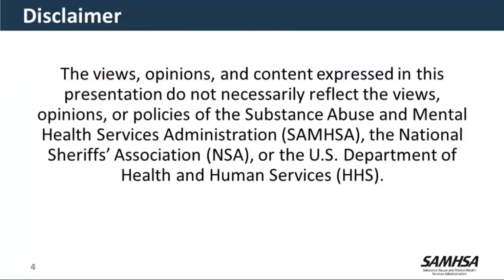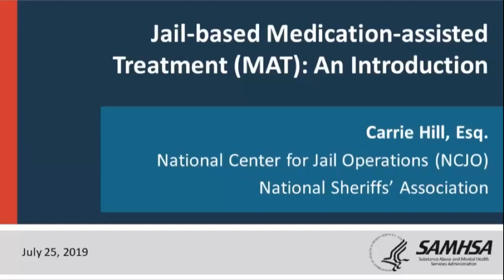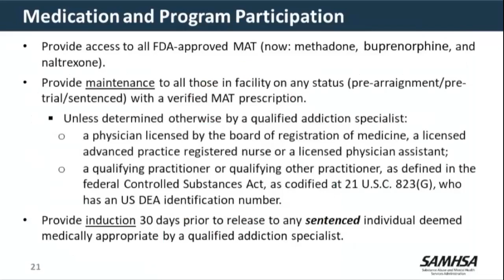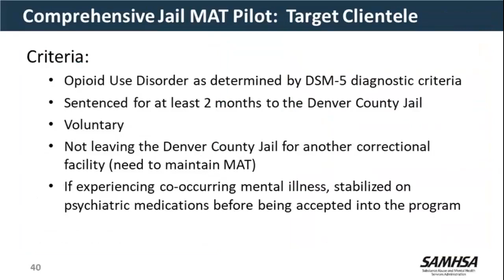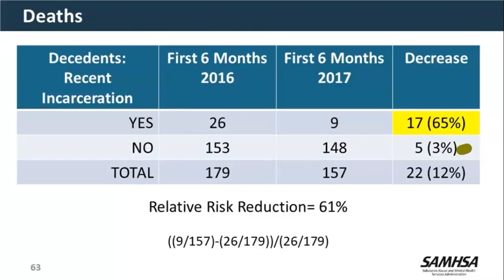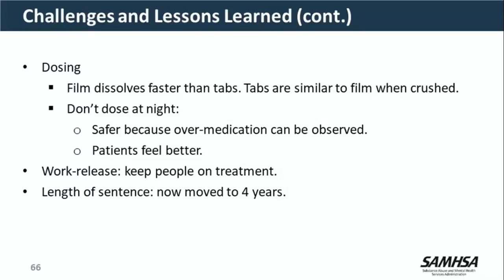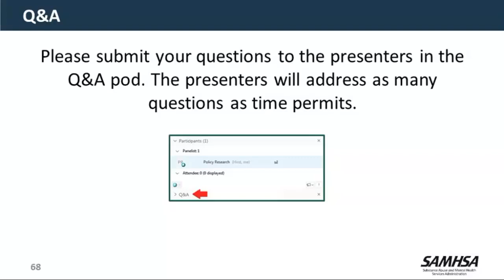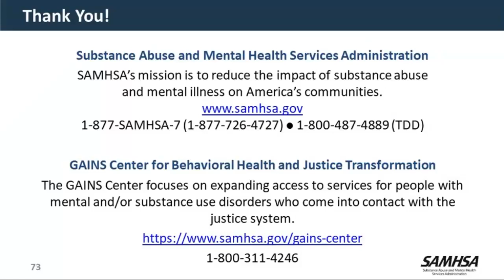MAT for Opioid Use Disorder in Correctional Settings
This webinar presents information about implementing MAT in criminal justice settings, provides insight into current MAT programs, and solutions for overcoming barriers.